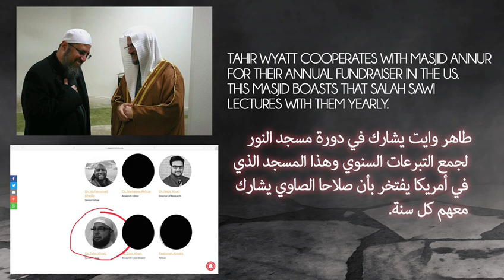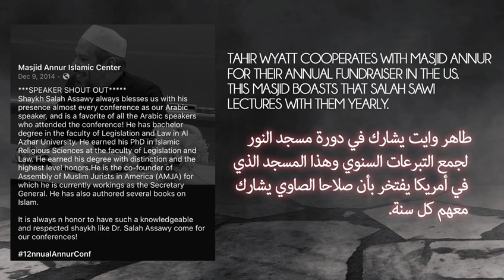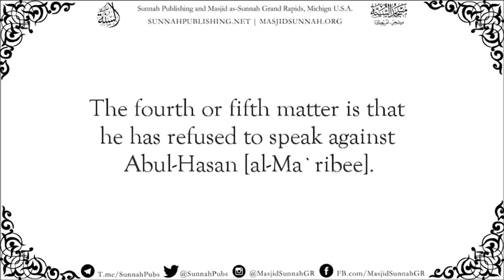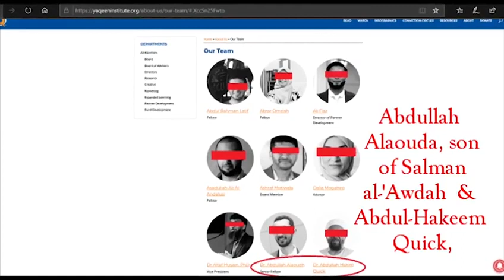The Reality of Tahir Wyatt & A Clarification of His True state